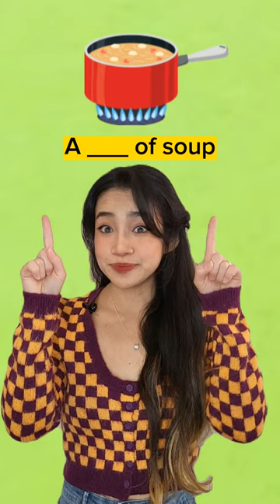Từ định lượng 'dễ ẹc' dùng hàng ngày tại Mỹ- chắc chắn bạn KHÔNG BIẾT!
Cái muỗng cà phê? Muỗng canh? Tô cháo? Điếu thuốc??? Ủa? Mình sẽ nói những từ " cái?, muỗng? tô?..." như thế nào nhỉ? Bạn học nhiều từ lớn hơn mà quên mất những từ định lượng nhỏ này? Chiếc video ngắn này sẽ trả lời hiệu quả cho bạn cách nói những vật nhỏ bé trong nhà bếp, nhưng sẽ tăng trình nói tự nhiên của bạn lên đáng kể đấy. CHECK IT OUT!

© Bản quyền thuộc về But first, English!